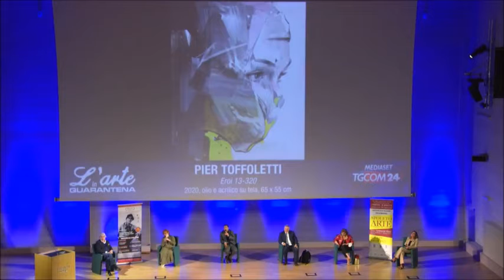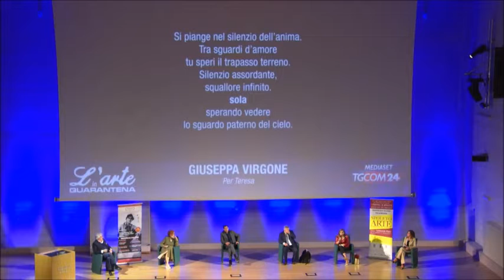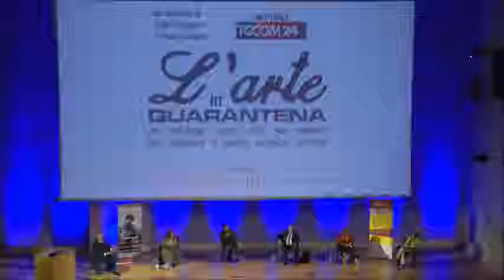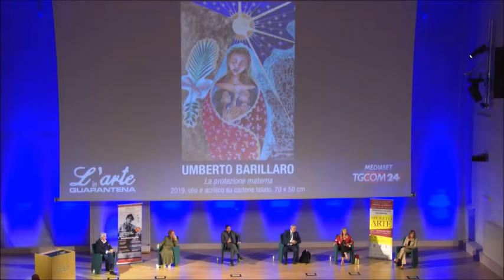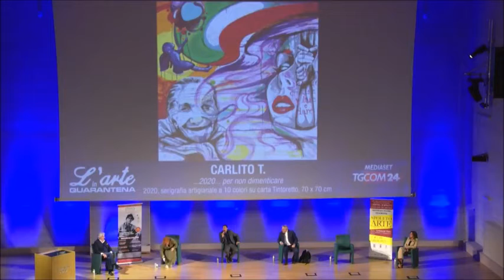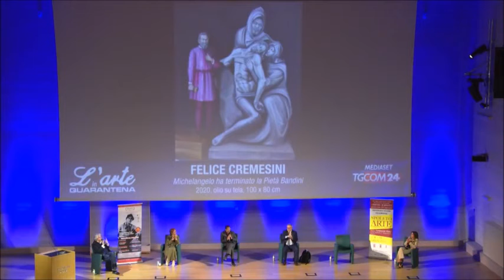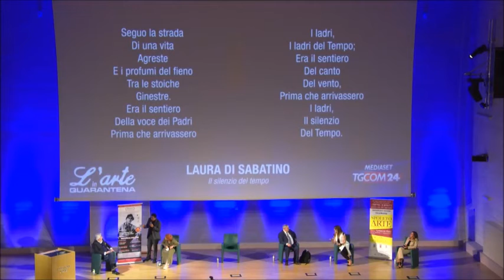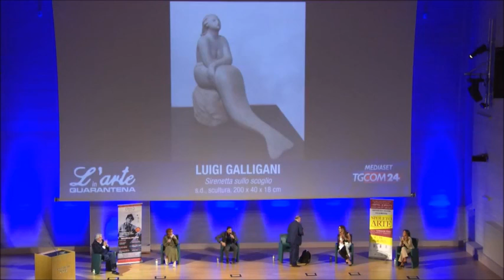ARTE IN QUARANTENA: Salvo Nugnes presenta il catalogo, con Paolo Liguori e tanti altri n.3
Presentazione del catalogo L'ARTE IN QUARANTENA all'Auditorium della IULM con Salvo Nugnes, Paolo Liguori e tanti ospiti.